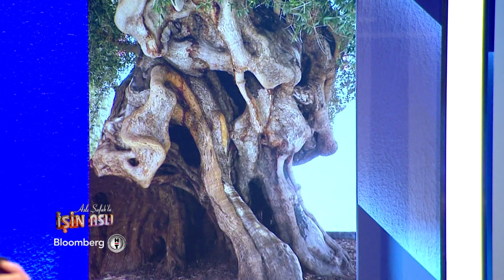Mümin Sekman - 2. Bölüm - Aslı Şafak'la İşin Aslı | 21.09.2022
Aslı Şafak Başarı Uzmanı - Yazar Mümin Sekman’ı konuk ediyor.